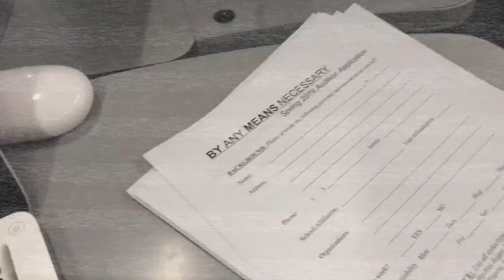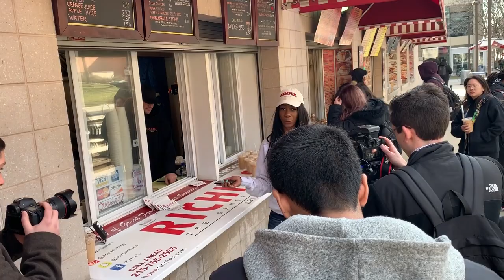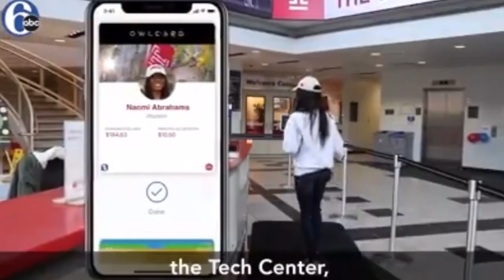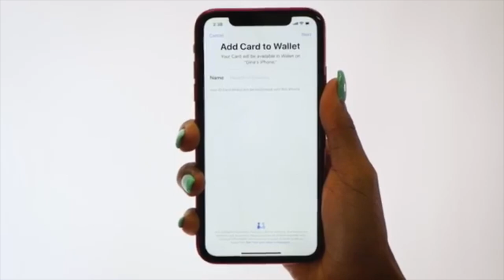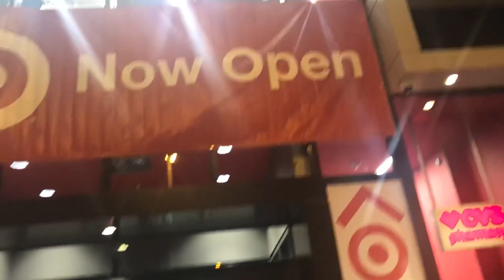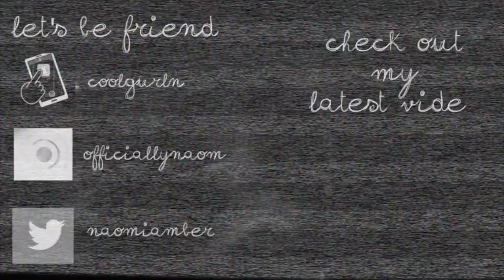College Vlog #10 New Digital OwlCards at Temple University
I got the chance to be the face of the new digital owl cards at Temple University. Take a look at the behind the scenes of the media demo day as well as BAMN dance auditions and fun times with my family!

Age: 19
Camera: Nikon D5100
Edit: Final Cut Pro X